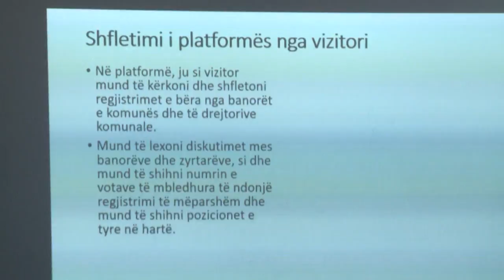Prezantohet “Tabela Interaktive” dhe “Platforma Digjitale” në shkollat e mesme në Gjakovës